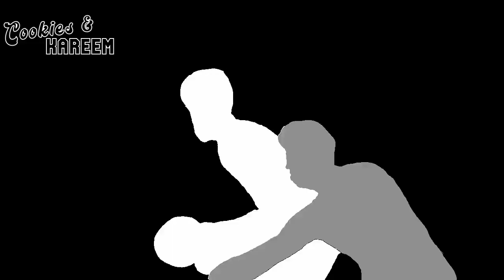Wendell Carter Jr. Highlights | Jazz vs. Magic | 13th Jan 2023